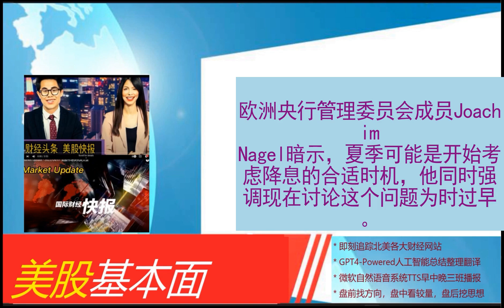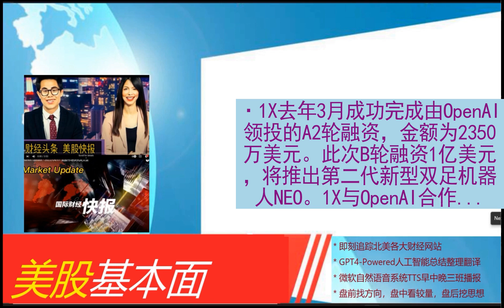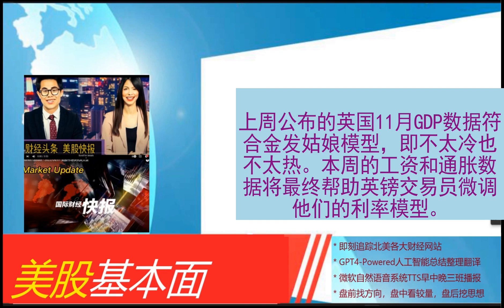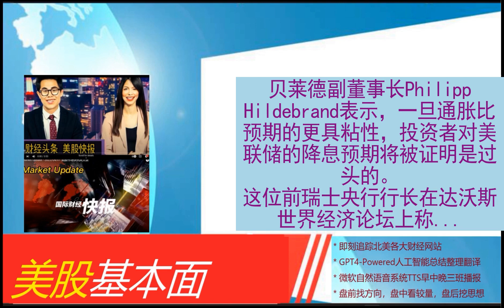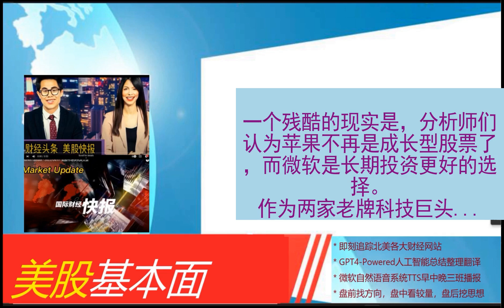美股基本面 - 2024_01_15 * 午报 * 联储降息箭在弦上？红海危机逐浪高！日经ETF被买爆，超高溢价有人追。国际金价站稳2050美元阻力位！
市场，股市，房市，FED， 美股基本面助你掌控基本盘。
美银：预计英镑跑赢其余货币的态势将延续 但料是平稳、“不起眼的”
  挪威主权财富基金CEO预计未来几年回报率将保持低位
  高盛策略师：美国股市挤满多头 构成回调风险
  欧盟经济专员：需警惕红海袭击事件带来的经济影响
  美联储降息预期再度升温，未来仍需警惕再通胀风险
  ｜红海局势冲击全球市场 航道危机何去何从？
  德国央行行长：欧洲央行“可能”要到暑假才会启动降息
  历史经验表明 降息对企业利润预估而言不是好消息
  第一财经专访阿斯利康执行副总裁弗雷德里克森（David Fredrickson ）：如何避免下一次全球大流行？
  挪威人形机器人公司1X融资1亿美元，将推出二代双足机器人
  荷兰计划今年将天然气储量维持在欧盟商定目标之上
  欧洲央行官员Holzmann：不应指望今年降息
  以史为鉴，美联储降息未必利好美股
  英镑正在走金发姑娘行情
  财经网站Forexlive：苹果公司未来投资潜力不如英伟达
  日股创34年来新高 日经ETF被买爆 超高溢价还有人追
  真卖不动了？苹果官方大降价冲上热搜，最贵的iPhone都降500
  美国立法者达成临时支出协议 为政府提供资金至三月
  高盛：多头异常拥挤增加美股回调风险
  诺和诺德恢复在美供应“减肥神药”Wegovy 1.7毫克剂量
  盖茨基金会宣布2024年度预算86亿美元，为迄今最高
  贝莱德副董事长Hildebrand：粘性的美国通胀将打击对美联储的降息预期
  德国经济幸免于衰退 但需求下滑令产出表现乏力
  被问是否会对胡塞武装发动新一轮打击，英国防大臣：将保持“观望”
  中国日本商会调查：超半数在华日企去年对华追加了新投资
  80岁克里将卸任美国总统气候问题特使，下一站去助选？
  国际金价站稳2050美元阻力位！拐点提前到来？
  国际观察｜“撕裂”之战——美国2024年总统选举观察
  市值反超苹果，微软凭什么？
  和府捞面、遇见小面据称正筹备赴港IPO